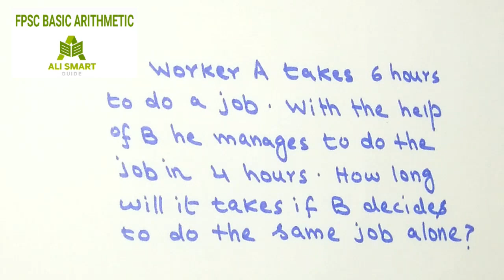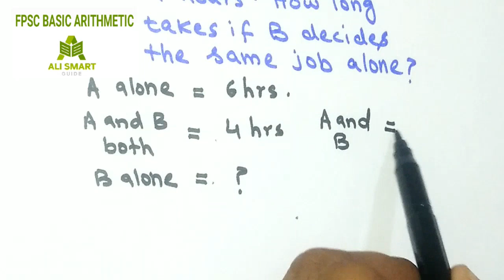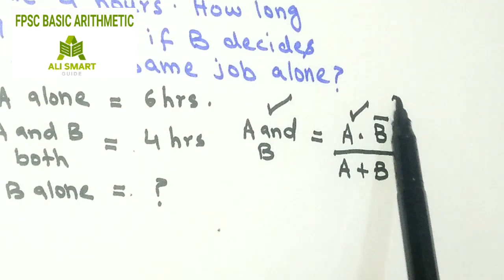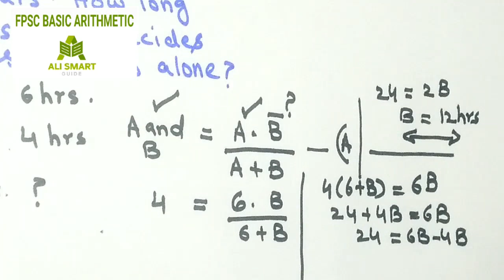worker A takes 6 hours to do a job with the help of B he manages to complete the job in 4 hours....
Shortcuttipsandtricks discussed in this video lecture will enable the candidates for the preparation of
basic math mcqs, basic maths for entry test, basic mathematics for competitive exams, basic mathematics for ppsc,